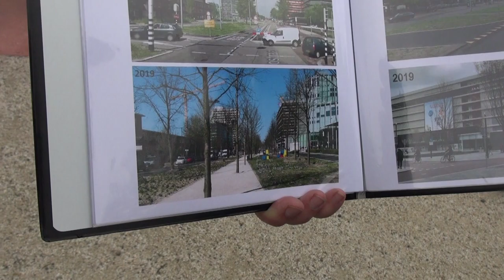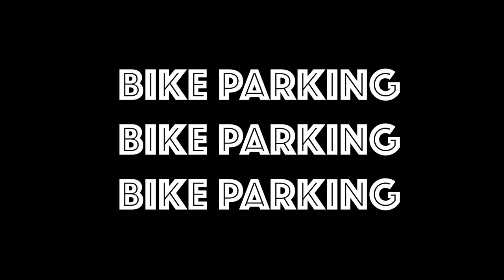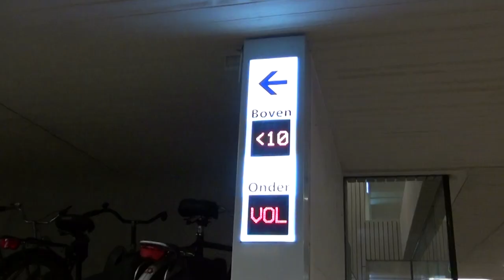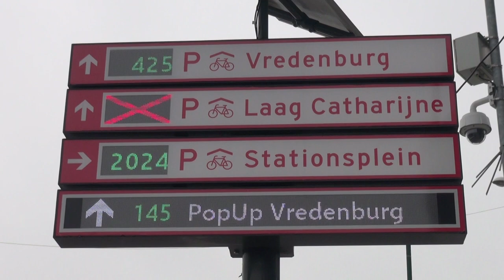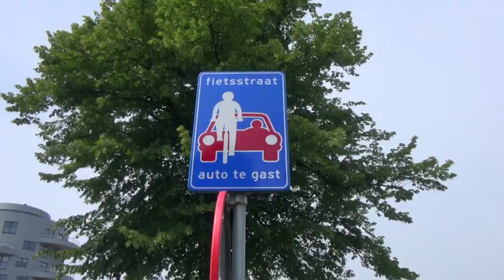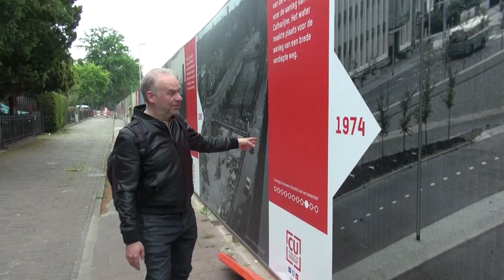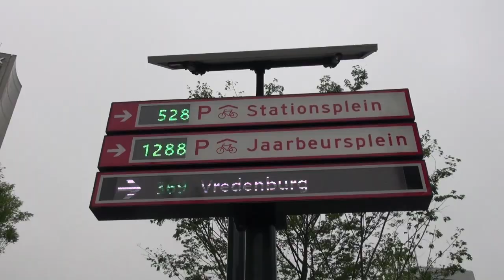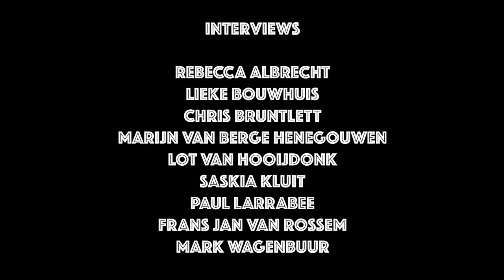Utrecht: Planning for People & Bikes, Not for Cars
Though already a very good city for bicycling, in recent years Utrecht has decided to go a step further and reduce the number of cars in the city's center. How? Eliminating roadways, reaching nearly 33K bike parking spots downtown, making transition to get to the train easier and safer for people bicycling in their new bike parking facility and hosts of other ways. See it all here. I guarantee you if you live in a city that doesn't have good bike planning or infrastructure this film will equally inspire and depress you!